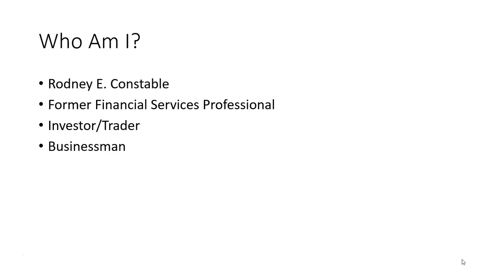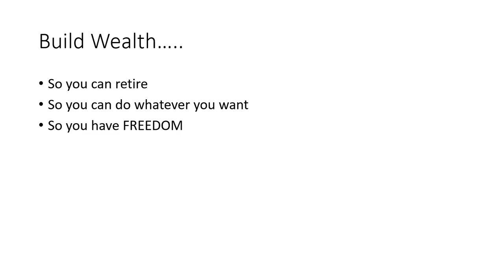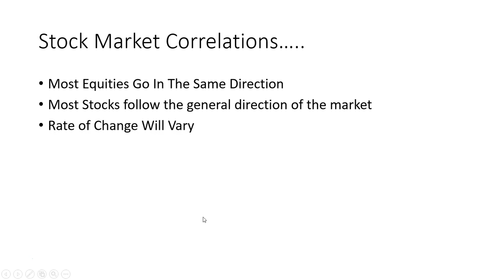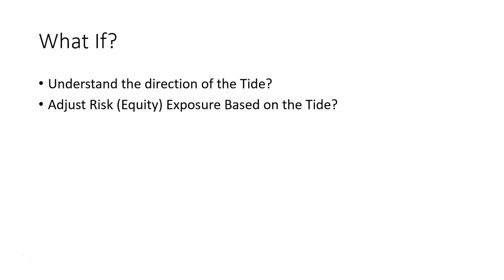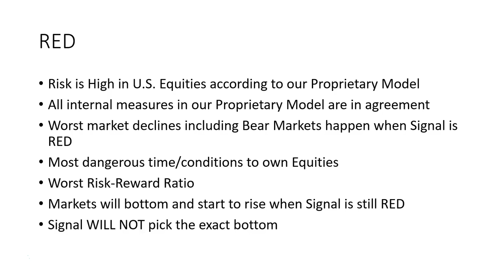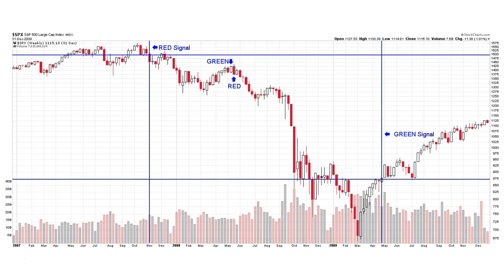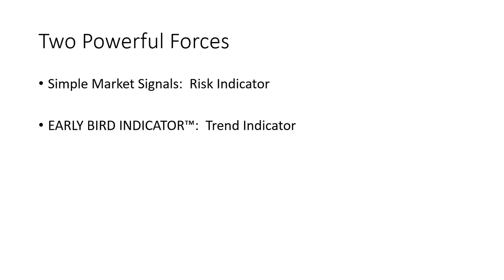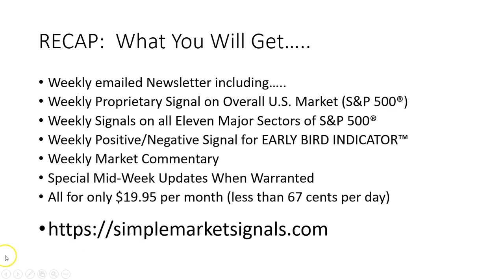How To Be A Successful Stock Market Investor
Webinar:  How To Be A Successful Stock Market Investor In As Little As 5-10 Minutes Per Week Without Having To Study Finance, Economics or Read Charts.  What You Will Learn On This Webinar:  The Three Major Ways To Build Wealth, Why Stock Market Investing is Critical to Financial Success, The Pitfalls of the Traditional Investment Process, Why Losses Matter - The Math Behind Stock Market Losses, How To Reduce Risk and Create a Potential Win/Win Situation Where You Can Lose Less and Make More, A Recipe for Becoming A Stock Market Millionaire (how virtually anyone can build a Million Dollar Plus Fortune in the Stock Market during their working lifetime), How Being "Too Conservative" Can Be Very Costly To Your Wealth Building Efforts, How and Why Even A Few Percentage Points Per Year Matter, Which Type of Investments To Own to Build Wealth in the Stock Market, How U.S. Treasury Bonds Have Changed Over Time, The Different Types of Risk in the Stock Market and How To Address Them, The Importance of Always Knowing The Current Level of Risk in the U.S. Stock Market, How to Know and Understand The Current Level of Risk in the U.S. Stock Market, The "Key" (The Secret) To Long Term Profitability and Success In the Stock Market, How To Know and Understand the Direction of The Trend in the U.S. Stock Market, Learn what Albert Einstein called "The Most Powerful Force In The Universe", The Truth about The Economy vs The Stock Market, Plus Many More Important and Valuable Financial Insights!

This will be one of the Most Important and Insightful hours you have ever Invested In Yourself!

Not watching this ENTIRE Webinar can be very costly to your Financial Future!

Please share this Webinar with your friends, family and co-workers!